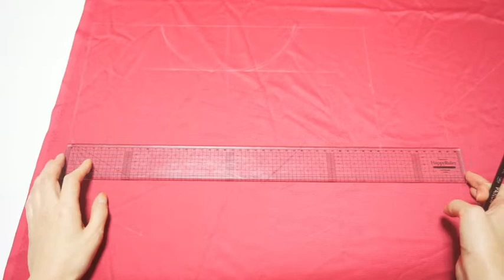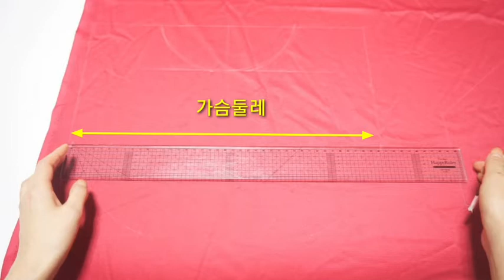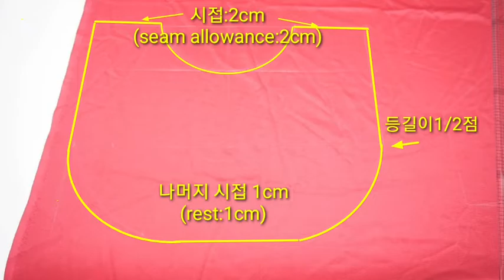패턴없이 강아지 산타 망토 만들기 / 메리크리스마스~~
🐾패턴주문🐾

각 사이즈 :  1.500~2.300원
pdf 파일로 이메일 발송됩니다

유튭에서 원하시는 옷의 사진을 캡처해서 보내주세요^^

✔맞춤 주문은 별도문의✔

A4,A3등 프린트 가능한 용지를 미리 선택해주세요